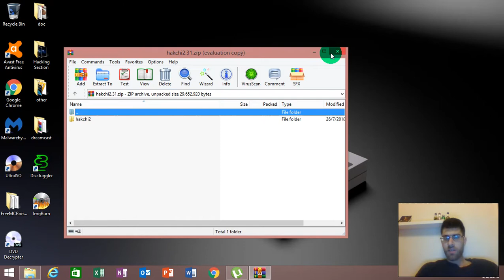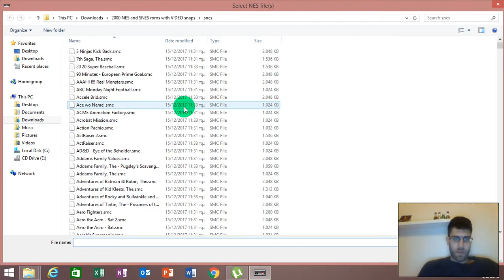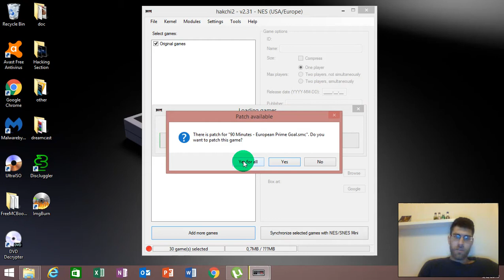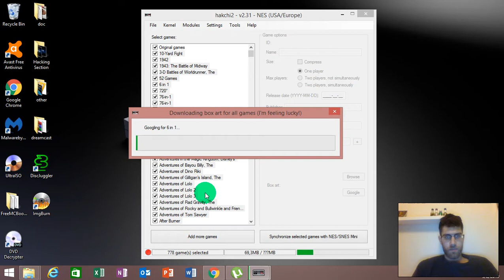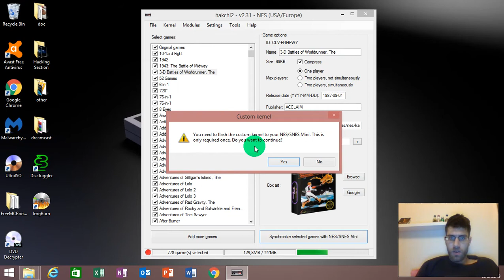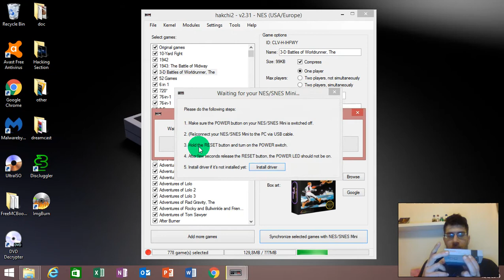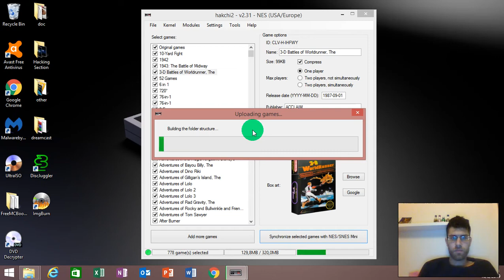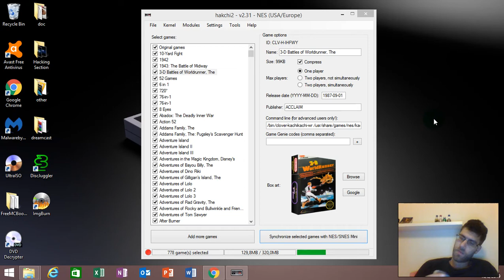How 2 Softmod Nintendo Nes Mini Classic in 2019 {750+ Games} [No Usb]{Works Till Today}